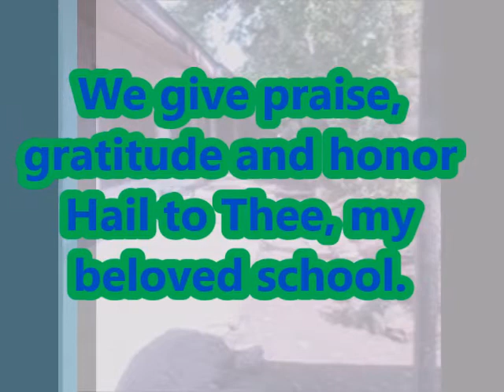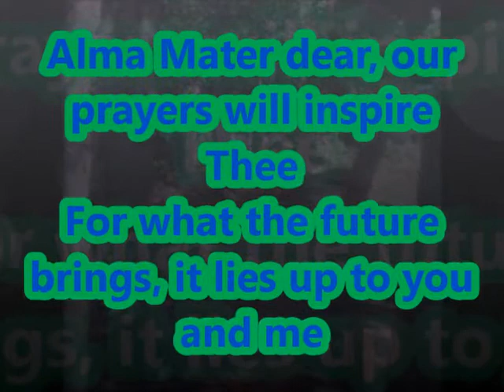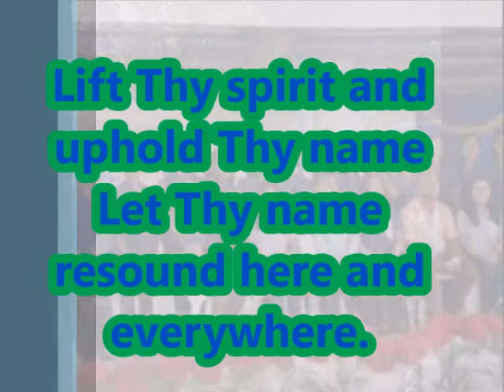BNHS Hymn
Buntatala National High School Hymn

Credits to the following:
Ma'am Aileene D. Suante for the Lyrics
Sir Raymond G. Jangit for the Music &
Sir Rey M. Arturo for giving us a copy of the video.